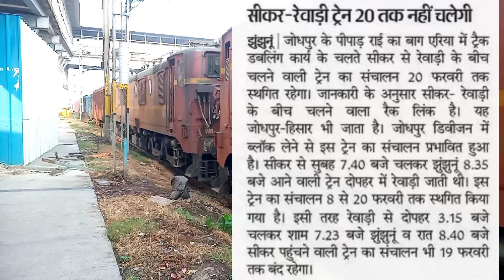सीकर की इस ट्रेन को किया रद्द।। 2 नई वंदे भारत ट्रेन का संचालन इस रूट पर।।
Hello friends

Today is my video सीकर की इस ट्रेन को किया रद्द।। 2 नई वंदे भारत ट्रेन का संचालन इस रूट पर।।